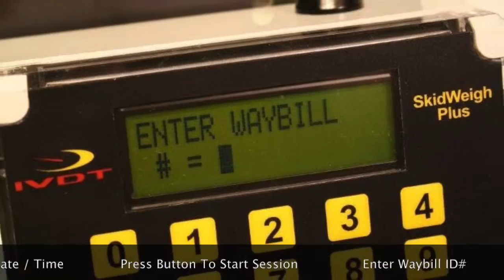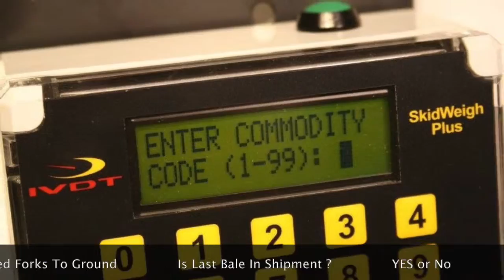Forklift Fleet Management, Plastics Recycling Industry Material Handling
This video is about Forklift Fleet Management, Plastics Recycling Industry Material Handling manufactured by Integrated Visual Data Technology Inc.